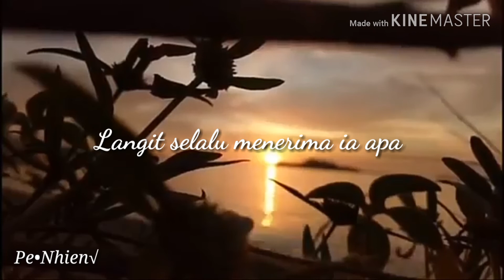Story Whatsapp keren 2020 SENJA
Tau gak Kenapa senja itu terlihat menyenangkan
Terkadang iya terlihat merah merekah
Terkadang iya terlihat hitam gelap berduka
Tetapi langit selalu menerima ia apa adanya..